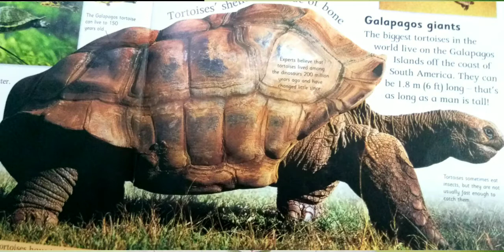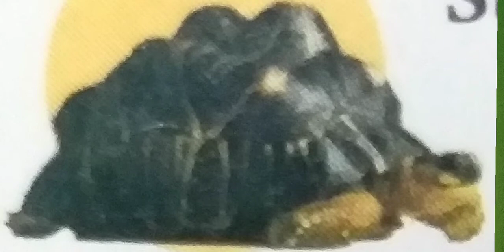Tortoise|Varieties of tortoise|Colorful Tortoise|Shells of Tortoise|Eggs of Tortoise|Tamil|RPN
Here,I talk about some points related to tortoise and Turtles.